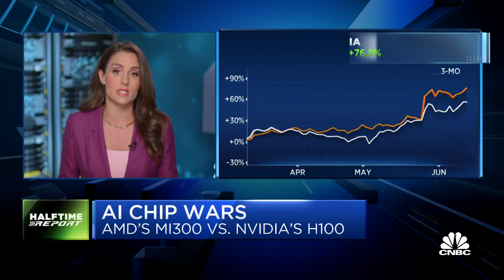Investors eagerly await product announcements from AMD's A.I. Summit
CNBC's Kristina Partsinevelos and Deirdre Bosa join 'Halftime Report' to discuss expectations for Advanced Micro Devices' AI event, competition in the GPU space, and Intel's investment into Arm IPO.